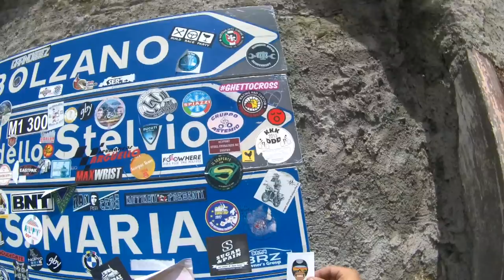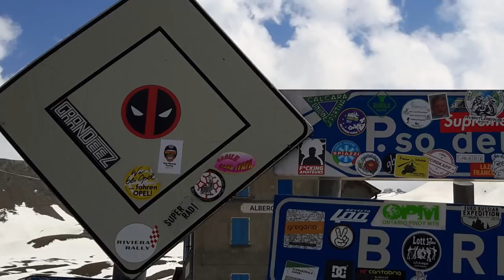Mega Alps Tour - Day 4, Episode 1 - Stelvio Pass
Wow! So far, the tour has been outstanding, but now we're getting to the some of the best part as we ride from Silvaplana, Switzerland to Stelvio Pass.

What amazing scenery all around us. We sincerely hope you enjoy this episode, where we climb the Bormio side and culminates with us arriving at the top, where it's 2,758 meters above sea level.

Want to know what equipment we use to create these videos?

Bad Monkey’s Gear

Shoei GT-Air Helmet
Shark Spartan Silicium Helmet
AGV Numo Evo Helmet
Intercom: Scala Freecom 4
Helmet Camera: Drift Ghost 4K
Vlogging Camera: Sony A6500
Manfrotto Mini Tripod
Manfrotto Traveler Tripod
Action Camera: GoPro HERO6 Black
Backup Camera: GoPro HERO5 Black
Wasabi HERO5/6 Batteries
LED USB 3-Channel Battery Charger
Drone: DJI Mavic Pro
Drone Control: Apple iPhone 6
ND Filters for Mavic Pro
Mobile Phone/Camera: Samsung S9
Blue Yeti USB Microphone
Rode Video Microphone
Hero 5/6 Underwater Housing
Airman Easy Rider Roadside Pump
Airhawk Cruiser Seat Cushion